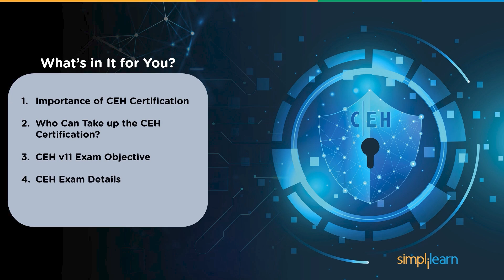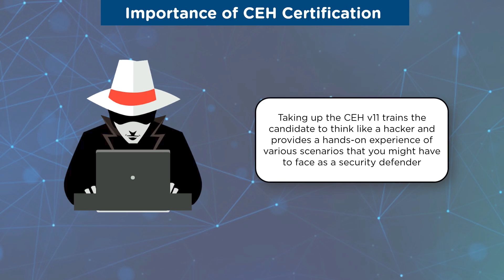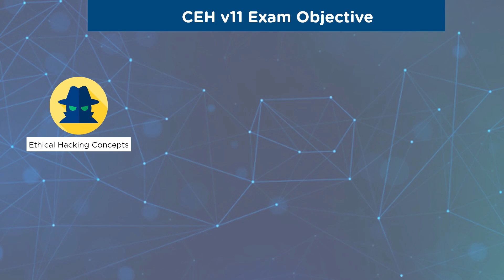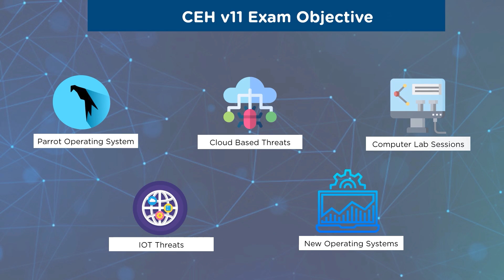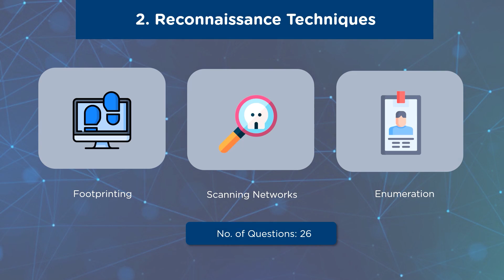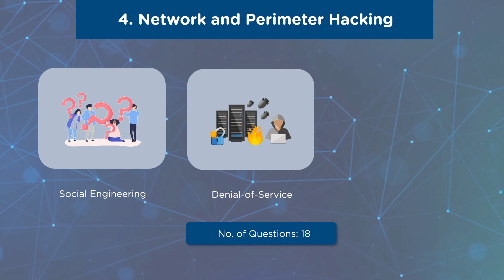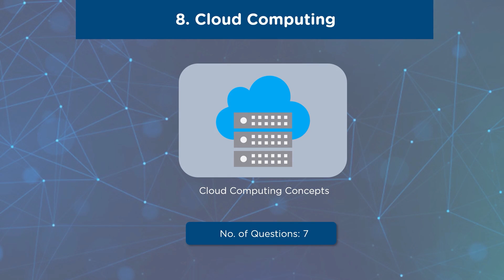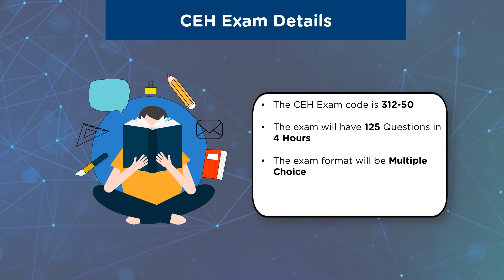CEH V11 Certification | How To Get CEH V11 Certification | CEH V11 Exam Details | Simplilearn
🔥Professional Certificate Program in Cybersecurity, delivered by Simplilearn in collaboration with Purdue University

This video on CEH V11 Certification will acquaint you with the new updated version of the CEH certification. Here, you will know more about the CEH exam, its objectives, and how to get CEH v11 certification. So, let's get started and look at the CEH v11 exam details!
The topics covered in this video on CEH V11 Certification are:
Introduction  00:00:00
Importance of CEH Certification    00:01:31
Who Can Take up the CEH Certification?    00:02:53
CEH v11 Exam Objective    00:03:49
CEH Exam Details     00:12:55
CEH Career   00:14:00

✅ Key Features

- 8X higher interaction in live online classes conducted by industry experts

✅ Skills Covered